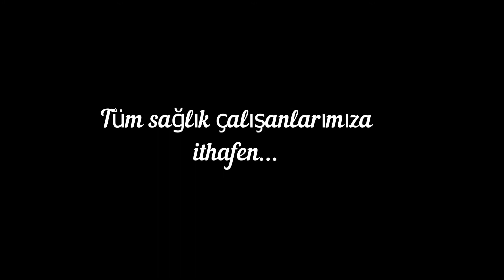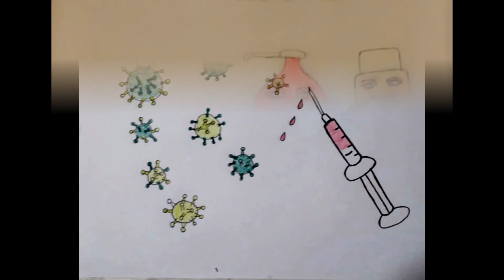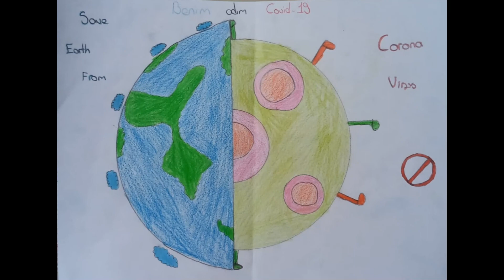Yumurtalık 14 Mart Tıp Bayramı Etkinliği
14 Mart Tıp Bayramı Atatürk Ortaokulu Öğrenci Resim Çalışmaları